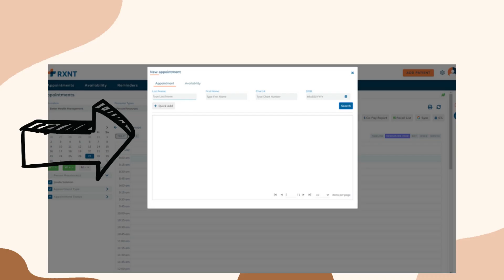How to plot a Virtual Visit schedule in the Electronic Health Record -RXNT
Video presentation by Intern Batch 4 Immanuel Nacua